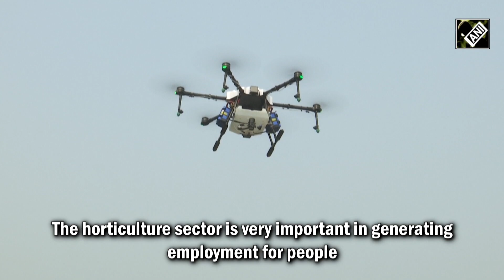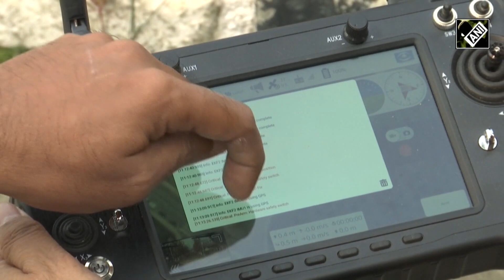J&K: SKUAST launches high-tech drones to spray fertilizers and pesticides in orchards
To promote the horticulture sector and help the farming community of Kashmir, the scientists of Sher-e-Kashmir University of Agricultural Sciences and Technology (SKUAST) Shalimar have introduced high-tech drones to spray chemicals such as fertilizers and pesticides in the orchards on Dec 05. With the help of this high technology, growers will complete the spraying process of their orchards within minutes instead of days or weeks. This developmental step brought revolution in the horticulture sector which was the requirement of time. According to experts, if farmers adopt the latest technology it will help in increasing economic productivity, reducing environmental pollution and attracting youth to agriculture.